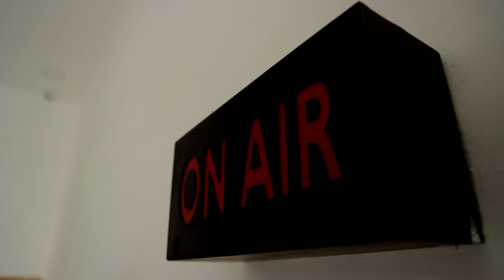அறநிலையத்துறையின் இலவசத் திருமணம்.. மணமக்களுக்கு அரசின் சீர்வரிசை